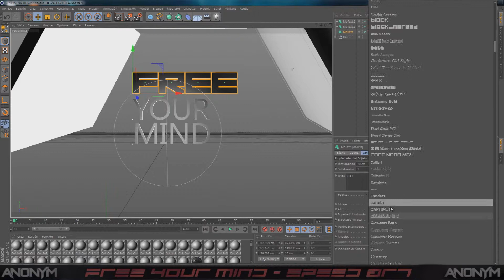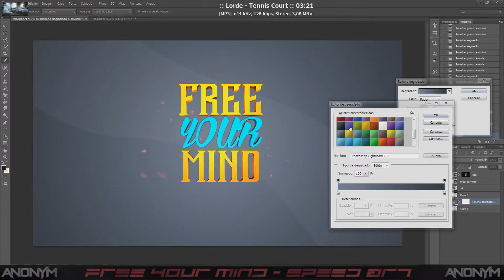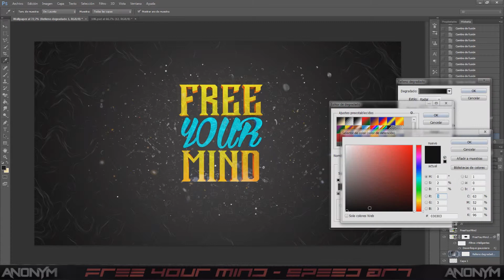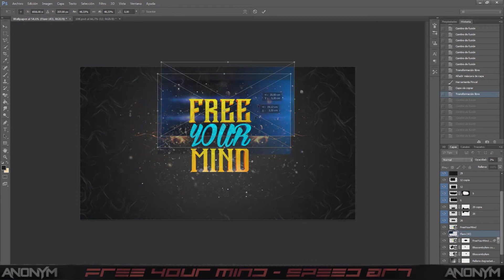Speed Art - Adobe Photoshop & Cinema 4D | FreeYourMind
''Wallpaper'' made for fun :)